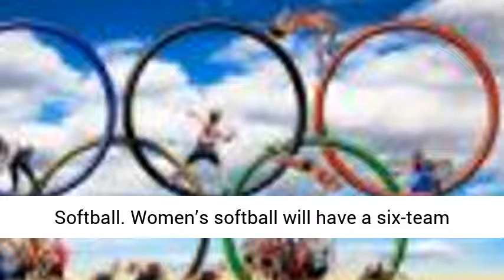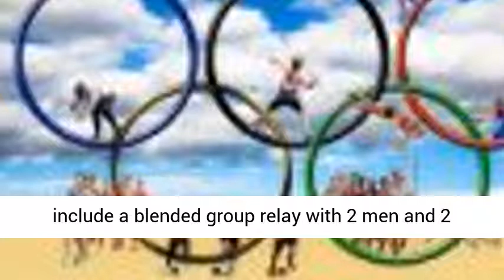New Sports for the 2020 Tokyo Summer Olympics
I do not have anything for sale on this video.
 The 2020 Olympics are beginning to look like a teenage kid's summer camp dream.
The International Olympic Committee authorized the addition Opens a New Window. of new sports to the Tokyo 2020 Olympic Games, consisting of baseball/softball, skateboarding, surfing, karate, and sport climbing. Baseball and softball are going back to competition for the first time given that 2008, while the rest are new to the Summer Games.
Baseball
The highest-profile addition to the Tokyo Olympics will be back in the Summer seasons Games for the very first time given that Beijing in 2008.
Baseball is hugely popular in Japan, which's one of the primary reasons the Tokyo organizers proposed its inclusion for the Olympics - although this time around, the competitors will have simply 6 groups compared to 8 from the last time it was part of the Olympic Games.
Softball
Women's softball will have a six-team tournament in Tokyo for the 2020 Olympic Games as the sport make its return after the IOC voted it out (along with baseball) back in 2005. Softball first joined the lineup of Olympic sports in 1996.
Now, that's back. In 2020, it's our job as ambassadors of the sport to place on a great show in Tokyo."
Skateboarding (Get ready to shred in Tokyo).
Skateboarding will make its Olympic launch for the 2020 Summer Games, providing organizers hope that the sport will generate young viewers and severe sports enthusiasts.
The competition will have 80 overall professional athletes - 40 men and 40 women-- and they will battle in both street and park events. Together with sport climbing, the skateboarding competition will take place in "various places installed in metropolitan settings."
Surfing
Surfing will make its Olympic debut with 40 competitors, and the two shortboard events will be held at a beach location in Chiba Prefecture.
Karate
Karate will consist of men and women's Kumite and Kata events and an overall of 80 professional athletes taking part in the competitors. The sport is making its debut in the 2020 Olympic Games.
Sport Climbing/Rock Climbing
The climbing competition will feature 40 participants and the events will consist of the disciplines of speed, bouldering, and lead.
Together with skateboarding, the sports climbing events will be "kept in
temporary venues in metropolitan settings in Tokyo."
Men and women will be completing side-by-side in some new events slated for Tokyo, and a Winter season Olympics legend may make his Summer seasons Games beginning.
Making their Debut.
3-on-3 half-court basketball makes its debut with 8-team tournaments for men and women. The first team to score 21 points wins and games will have a 10- minute time limit. Shots outside the arc are 2 points and within are one point.
Surfing will feature up to 20 internet users in both the men's and women's competitions. Due to the fact that the ocean waves can vary from day to day, the competitor's schedule will have a 16-day window to make sure optimal conditions.
Sport climbing will have 3 separate events which will check climbers' speed and capability to browse different conditions.
Changing it up
Men and women will go head-to-head as numerous existing sports are adding mixed-gender events in 2020.
In swimming, there will be a 4x100-meter mixed medley relay featuring two men and two women on each team. A medley relay is when each swimmer on a team uses a different style of stroke (freestyle; backstroke; breaststroke; butterfly).
Track and Field will feature a 4 by 400-meter mixed relay, with each runner doing a full lap. As part of the team technique, each nation will choose the order of the runners.
The triathlon will include a blended group relay with 2 men and 2 women per group, each completing a scaled-down Olympic course.
Archery adds a mixed-team event in which teams of one man and one woman face each other in match play.
Gender Equality
In swimming, both the males and the women will add brand-new range events. Women will include the 1,500-meter freestyle in addition to the conventional 800-meter freestyle. Men, in turn, will include the 800 meters in addition to the 1,500 meters which has currently been part of the program.
Some men's events are being phased out to bring in some women's events.
Boxing will go from 10 weight classes to 8 for the men while adding two
classes for the women, bringing their overall to 5.
Canoe and kayaking have dropped three events for the men and included 3 for the women. Rowing will see the end of the men's lightweight four event's and changed with the new women's four events.